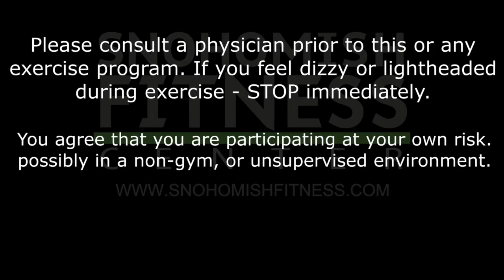Dance Fitness 6.3.2020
This is a live recording from our Dance Fitness class on June 6, 2020.